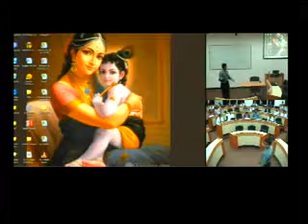Lecture on Capital Structure - Part 4/18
Prof Anil Menon explains in simple terms how finance managers should manage their working capital requirement, long terms and short financial resources